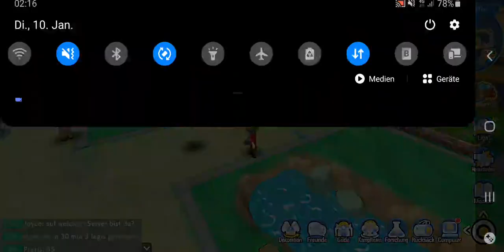Monster-Welt v1 - One Day in Monster-Welt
Monster-Welt:

DE:
Download, Vorschau, Links, Namen
EN:
Download, Previews, Links, Names

Game-Play / Let's Play:
- - - Video:  One Day in Monster-Welt / Complete Run

Unterstütze mich / Support me:

Klickt einfach auf "Kostenlos weiter" / Just click on "continue for free"

Referall-Support-Links:

Hoster: (kaufe einen Account / buy an account) oder lade meine Dateien herunter / or download my files

Link-Encryptor: (kaufe einen Account / buy an account) oder klicke meine Links in meinen Videos an / or click on my links in my videos